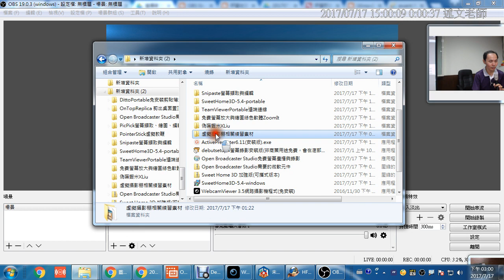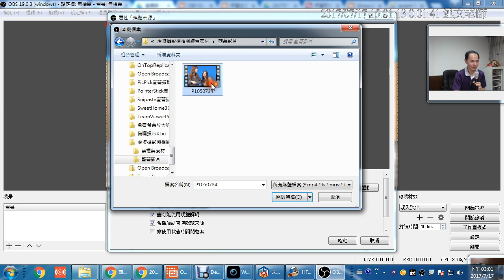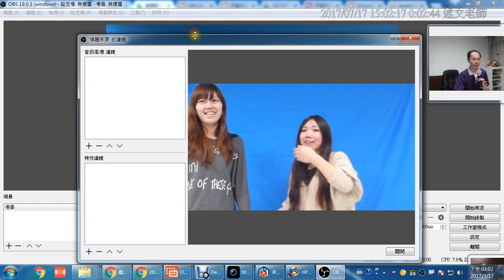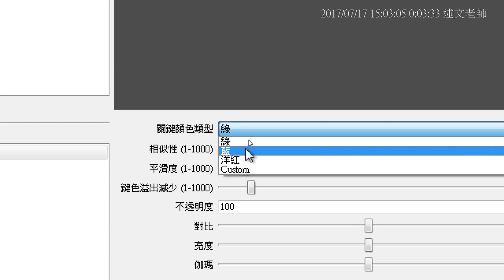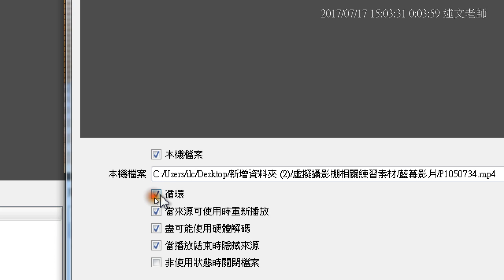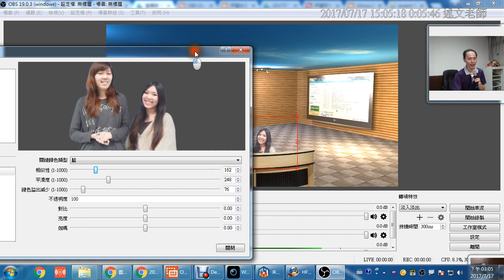08：OBS藍幕影片去背實際操作